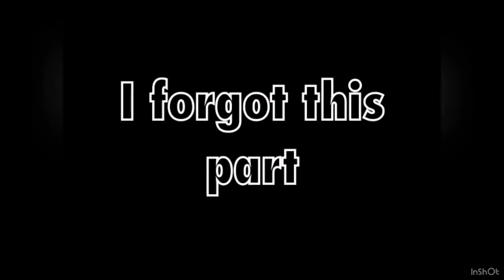2 small animatics || Guns and ships & You’ll be back || Hamilton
Yeet hi